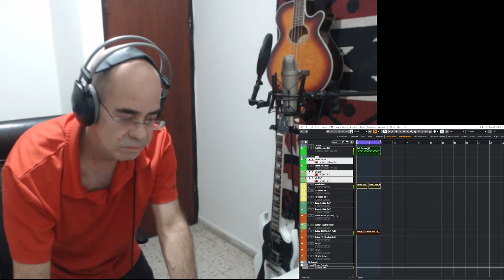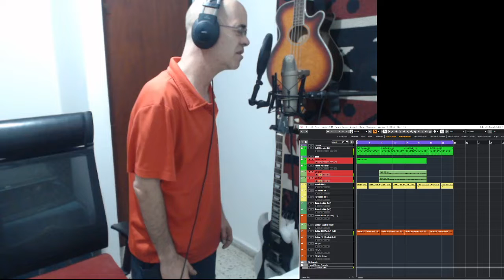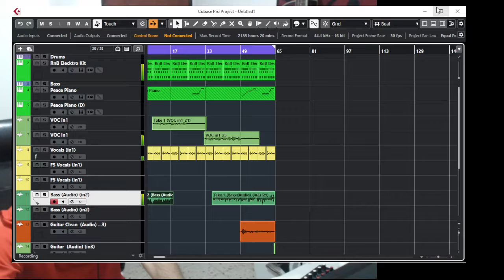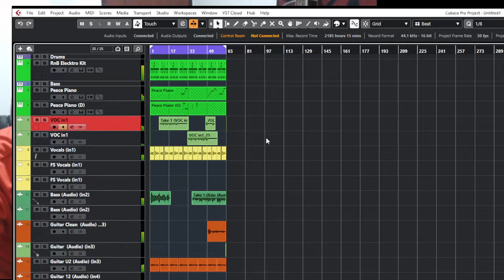Live from Tom's House / Mad About You Live Impro From Scratch